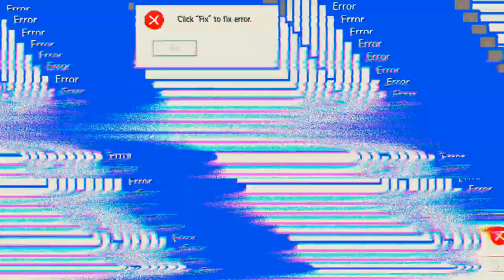ist das ein Hacker??? 'Free Fire'